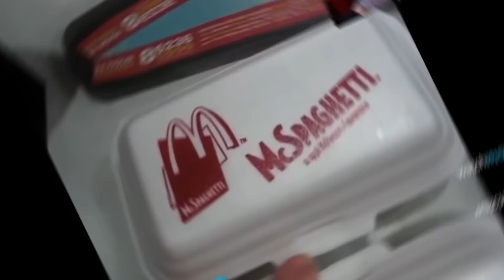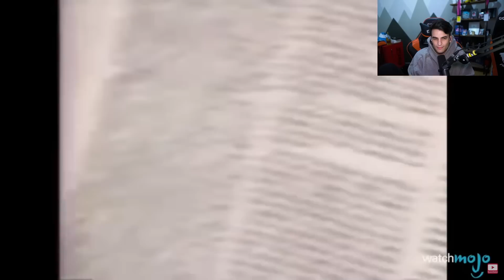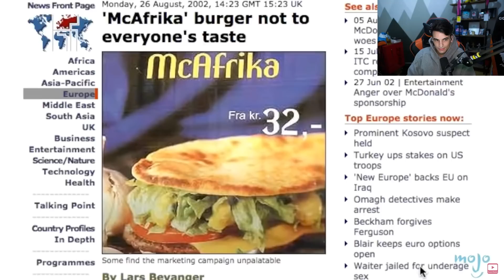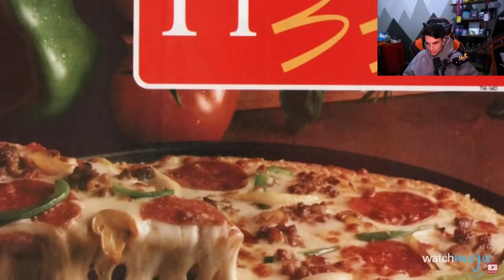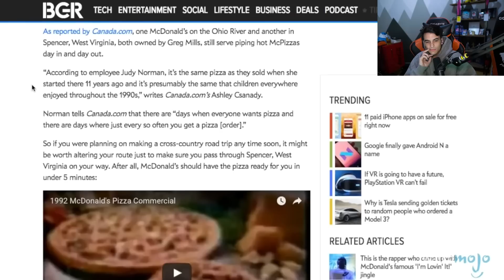los peores menús de mcdonald's 🤮